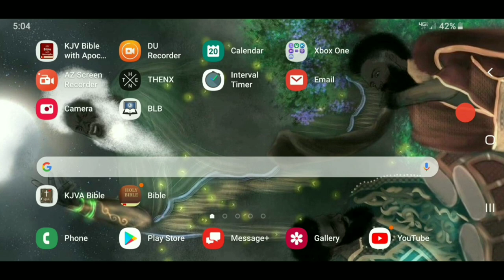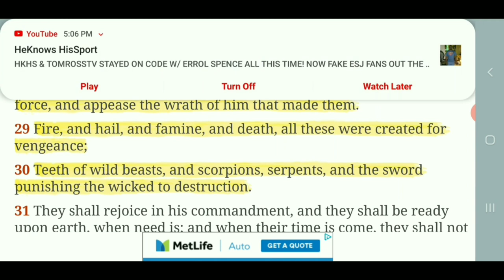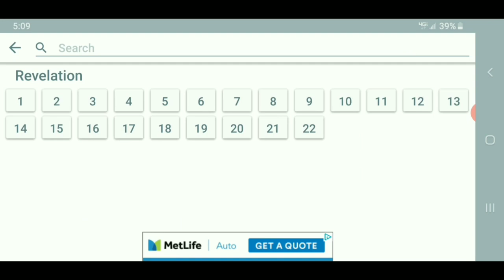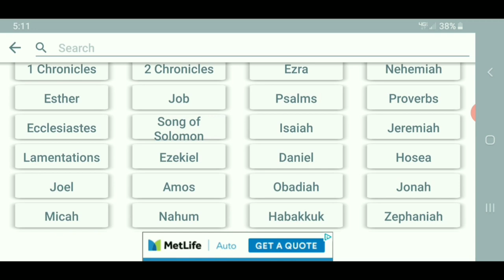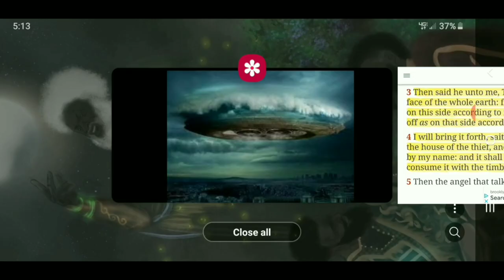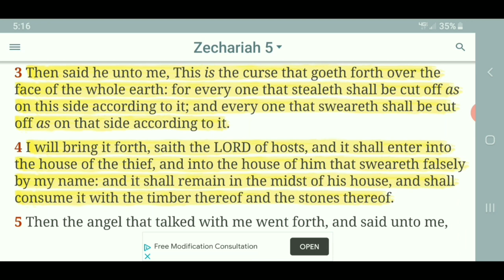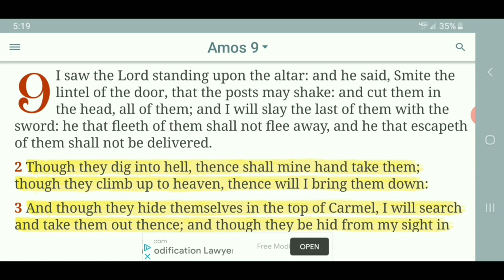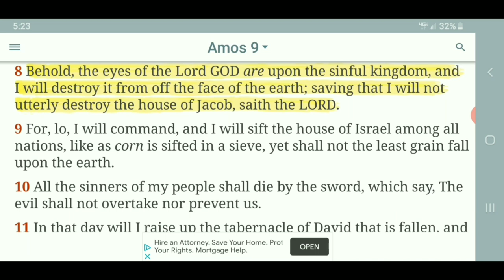The LORD's Angels Ride In Those Vehicles ( UFO'S ) "Yahawah Chariots"